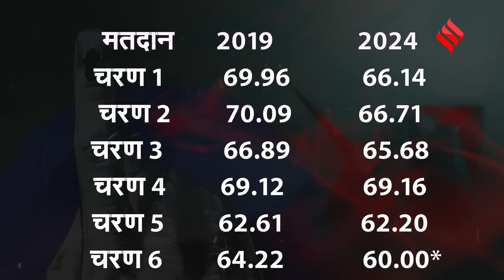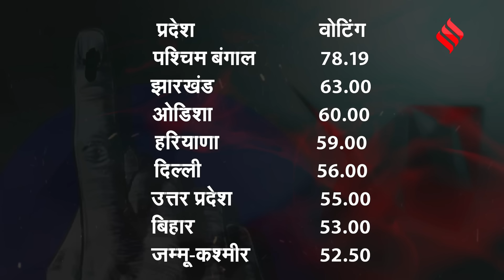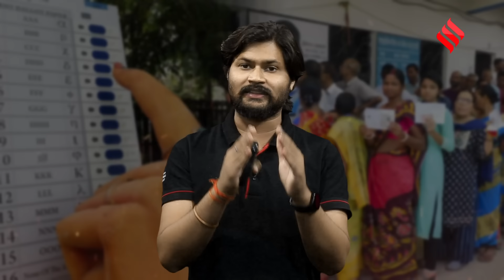Lok Sabha Election Phase 6 Voting: मतदान में बंगाल फिर सबसे आगे, छठे चरण में 60 फीसदी मतदान!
Lok Sabha Phase 6 Election Voting: लोकसभा चुनाव 2024 के छठे चरण के लिए वोटिंग खत्म हो चुकी है... 8 राज्यों की 58 सीटों के लिए मतदान हुआ है... मैदान में उतरे 889 उम्मीदवारों की किस्मत अब EVM में कैद हो चुकी है..  इन 58 सीटों में यूपी की सबसे ज्यादा 14 सीट, पश्चिम बंगाल की 8 सीट, बिहार की 8 सीट, दिल्ली की सात सीट, हरियाणा की 10 सीट, ओडिशा की 6 सीट, झारखंड की 4 सीट और जम्मू कश्मीर की एक सीट पर वोटिंग हुई है.